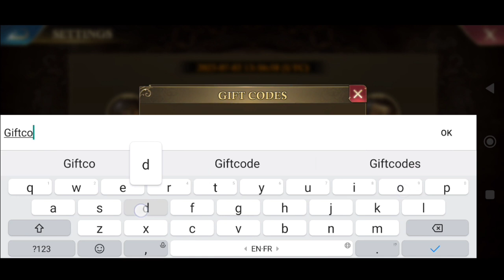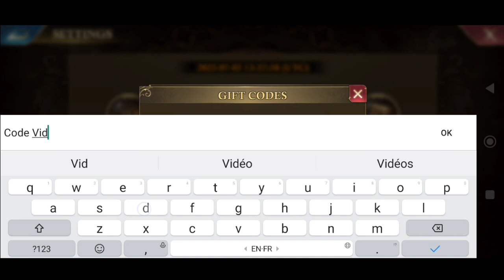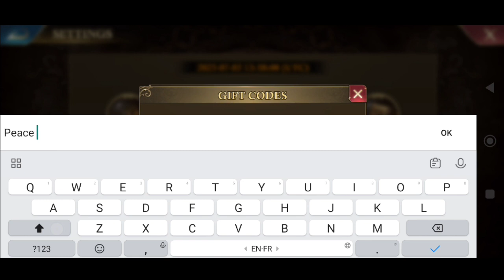*NEW* GUNS OF GLORY GIFT CODE JULY 2023 || GUN OF GLORY CODES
Note-